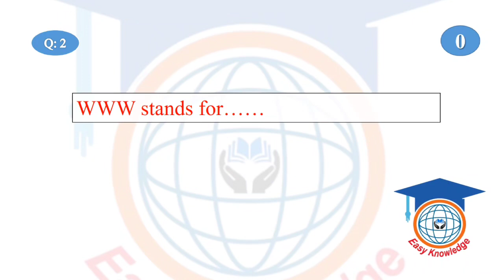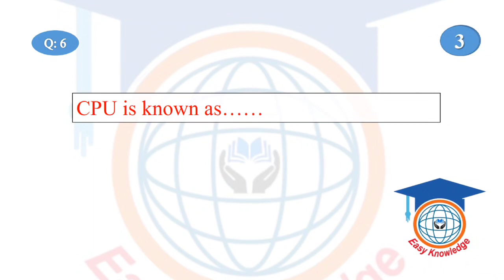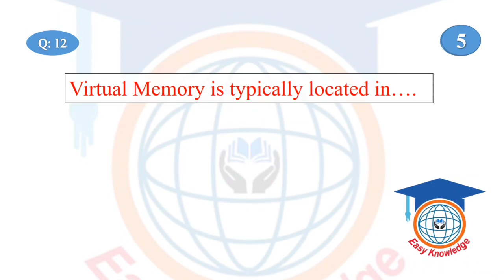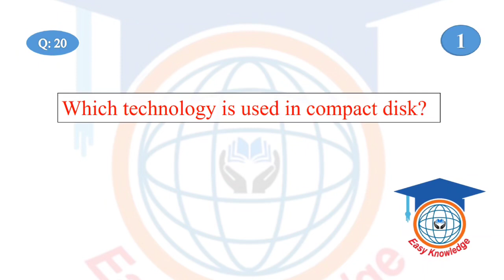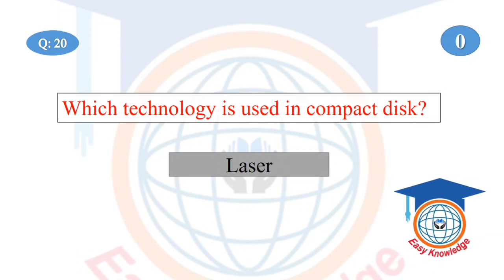Computer MCQs for all exams